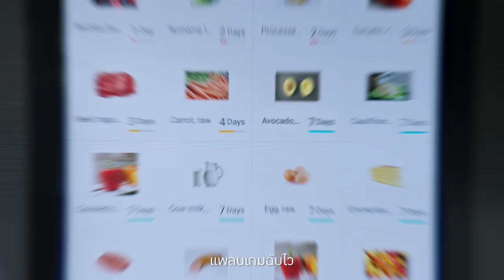Haier Inspire Future Dreams ทีมเทคโนโลยีที่พาชีวิตเราไปให้สุด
ไฮเออร์ แบรนด์เครื่องใช้ไฟฟ้าที่ตอบโจทย์ทั้งความสะดวกสบายและการดูแลสุขภาพที่ดี 💙